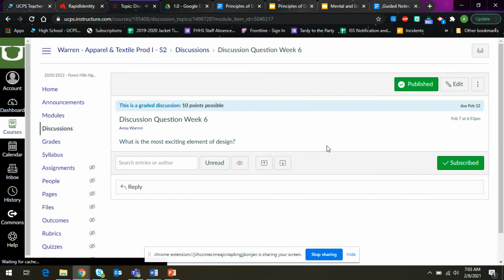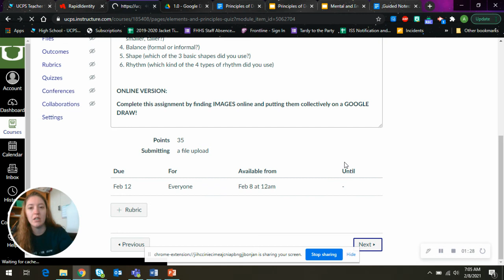Apparel 1 Week 6